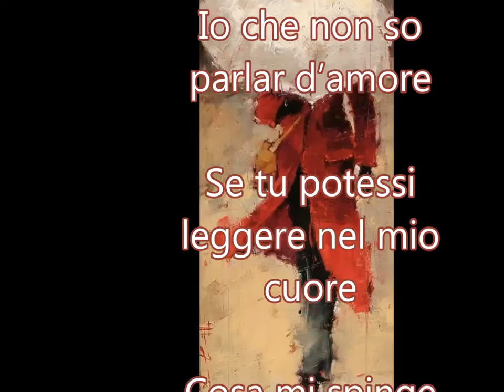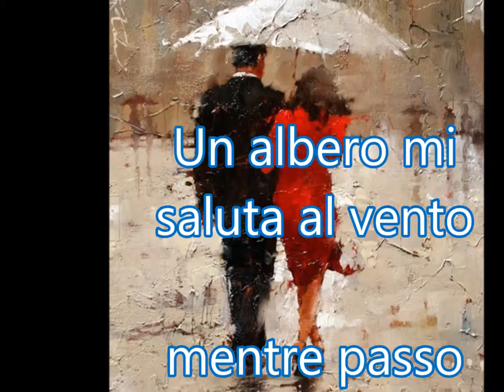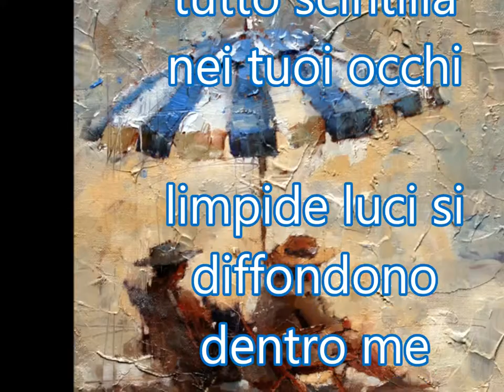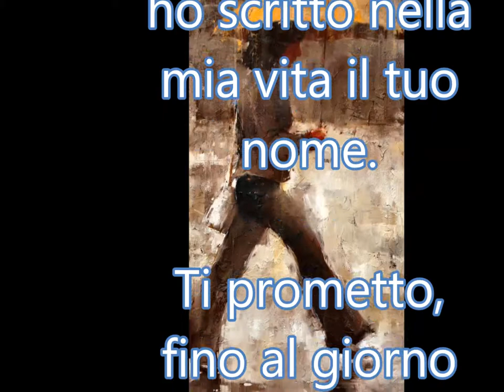Mia Martini -Rapsodia